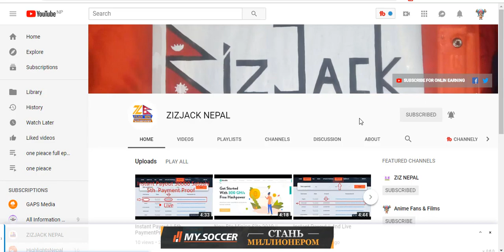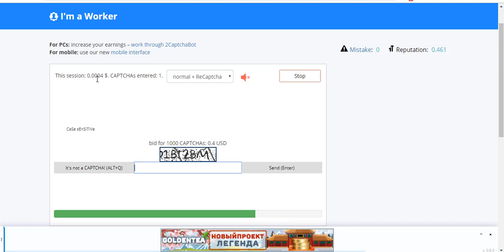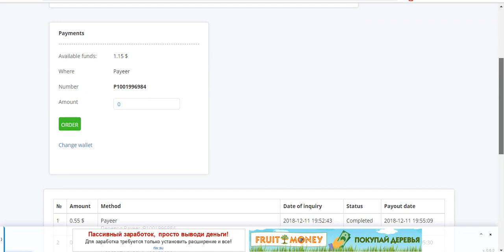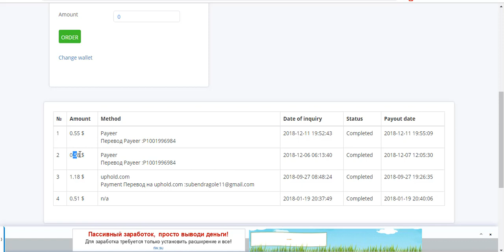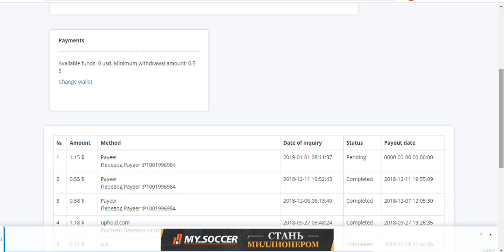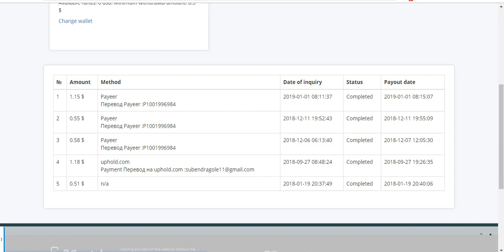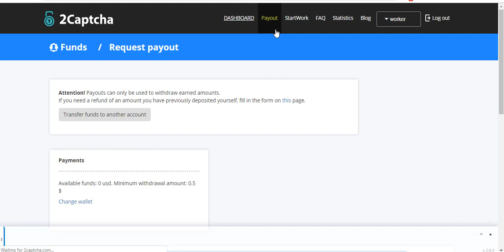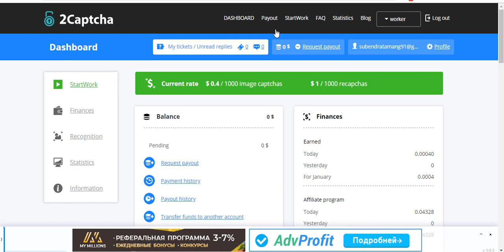Earn Free Money || $1.15 PaymentProof || Data Entry Jobs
Hi i am subin tamang (subendra tamang)
Today i am going to show you my paymentproof of data entry job.